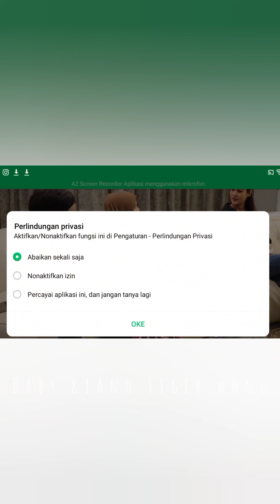MAMA PAULA DEG-DEGAN PEGANG ERAT TANGAN PAPA BAIM SEBELUM ADIK KIANO LAHIR ❤️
Sumber